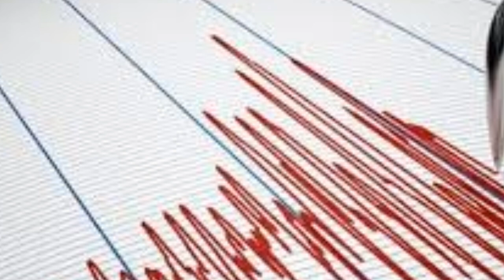İSTANBUL'dan KÖTÜ Haber! Korkutan Şiddetli DEPREM! SON DAKİKA Açıklaması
4 aralık  2021 son depremler şu şekilde. İstanbul Depremi şiddetleri 4 olarak açıklandı.